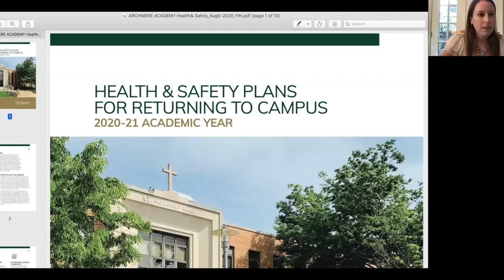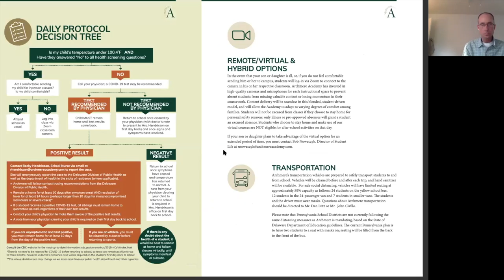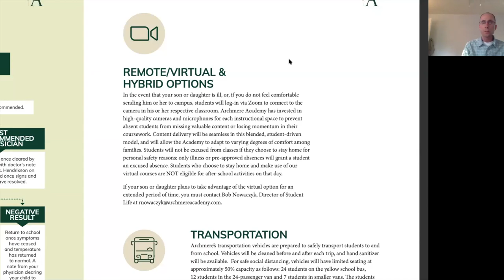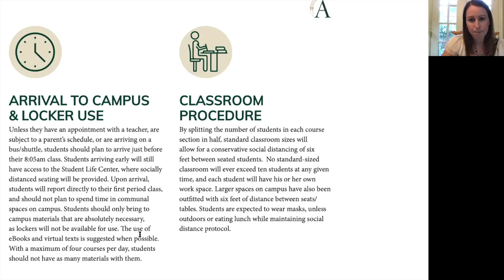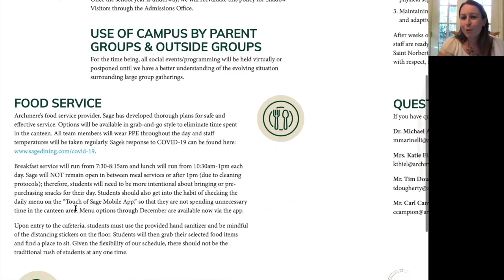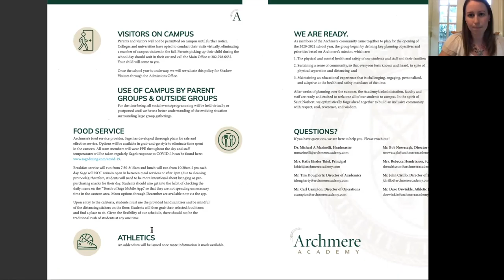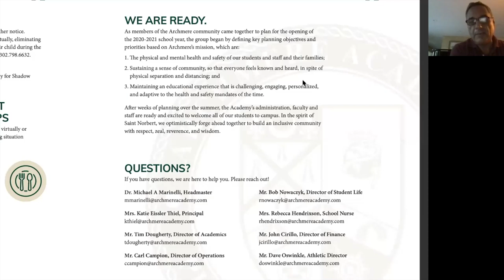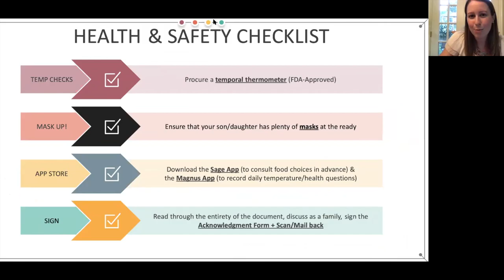Returning to Campus: A Focus on Health and Safety